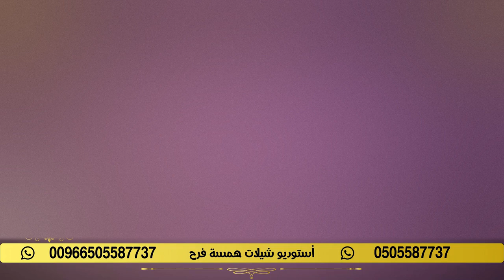شيله باسم بنات مسعد & الوصوف المرعبه الحلا والزين زود & شيله 2022 تنفيذ بالاسماء لطلب بدون حقوق 0505